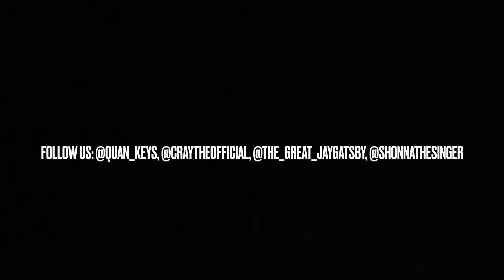SHONNA LIVE BAND "YOUNG CEO" (COVER) EPISODE 5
Shonna performs “Young CEO”  off of her album “Progression II” (DELUXE) Produced by Luke Fergie out Of the United Kingdom 🇬🇧 Live With the Band Alongside!
more content EVERY Monday!

Artist: @shonnathesinger
Keyboard Player: @quan_keys
Bass Guitar: @craytheofficial
Drums: @the_great_jaygatsby